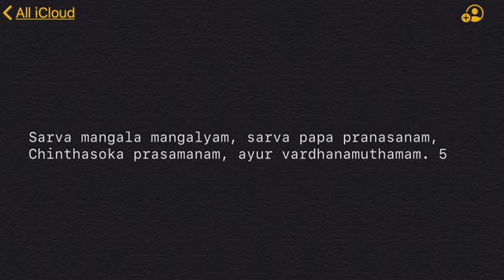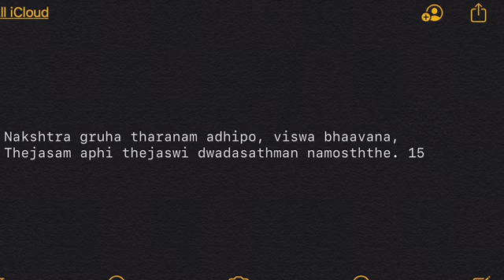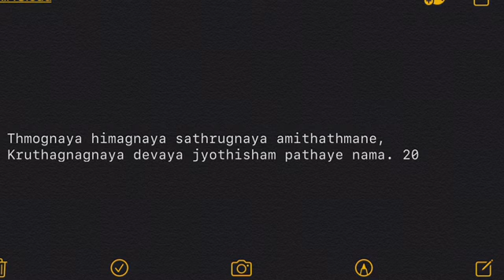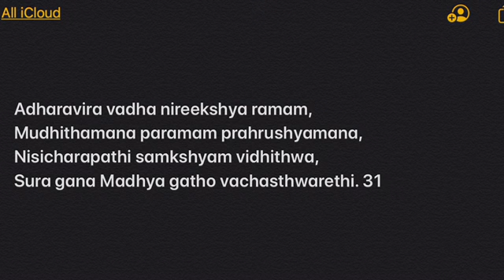How to cure diseases with Adhitya Hrudhayam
Prayer to sun God to remove all kinds of problems including Health related problems.